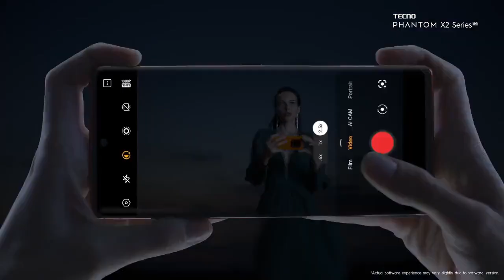Tecno Phantom X2 series officially teased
Цього тижня Tecno випустила серію смартфонів Tecno Phantom X2 у Саудівській Аравії. Пристрої мають унікальний зовнішній вигляд із масивною камерою та працюють на чіпсетах MediaTek Dimensity 9000.